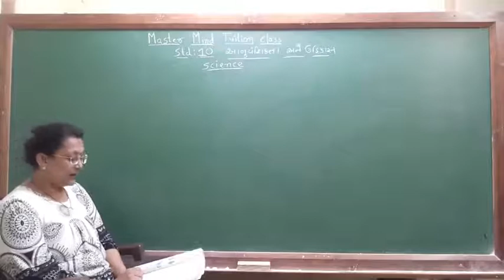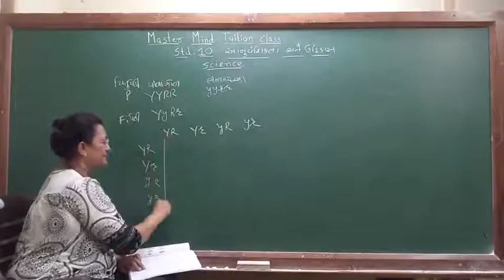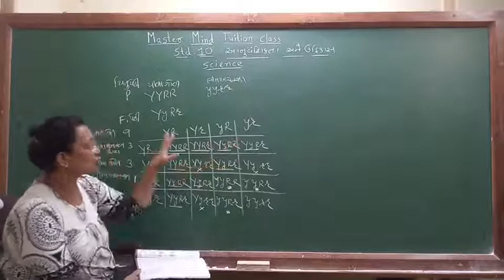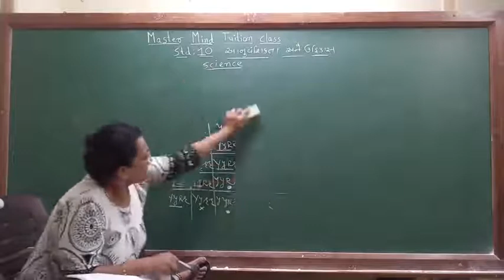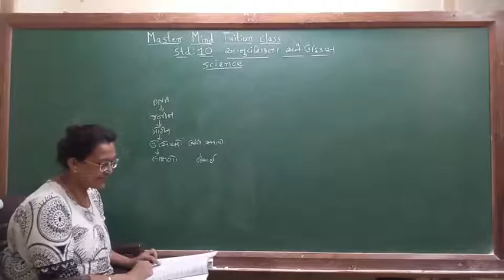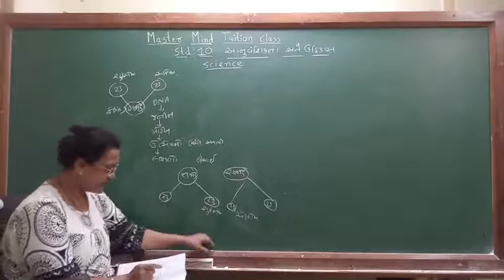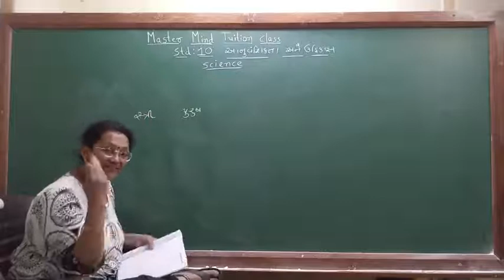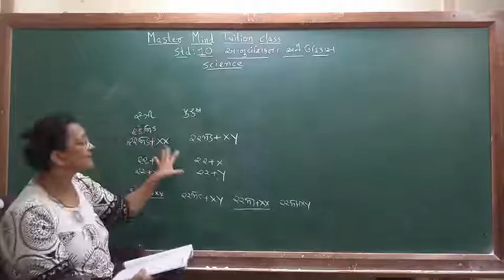std 10 sci ch 9 part 2